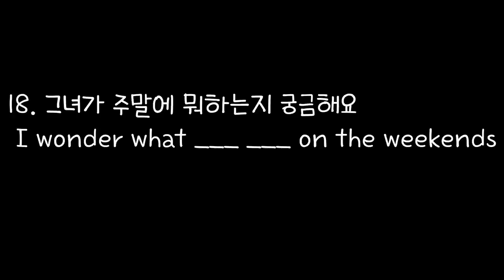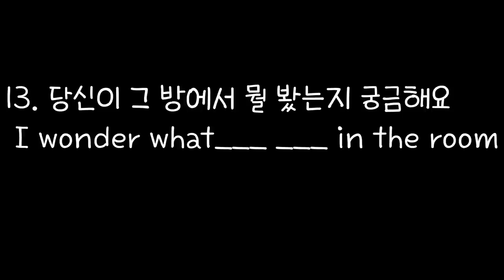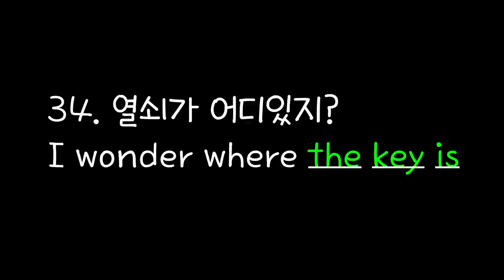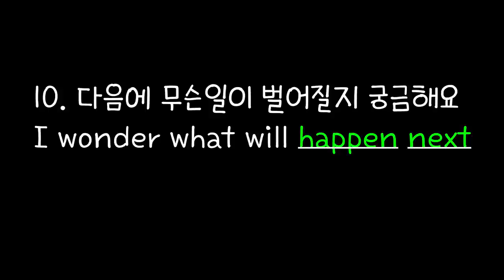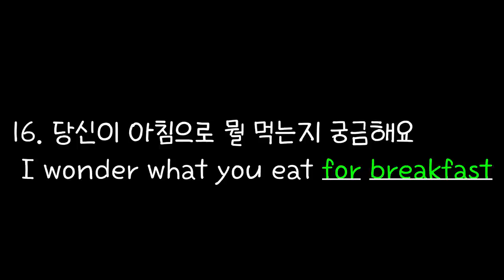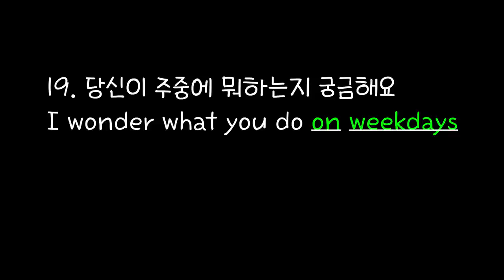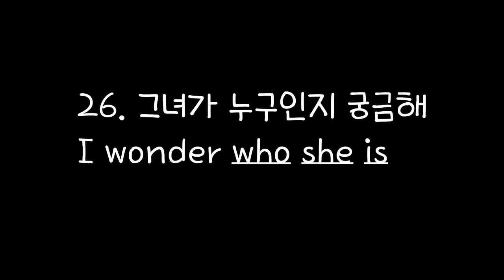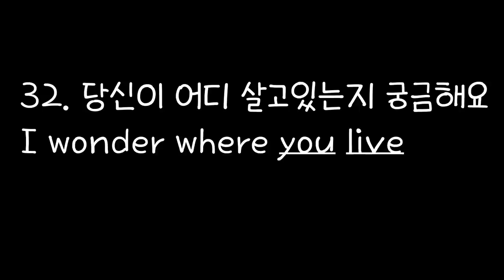[Rosy School]#9/반복하면 문법이 필요없는 I wonder+α 35 문장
스테레오 버전 영상입니다

나도 모르게 자연스럽게 영어가 나올 거예요